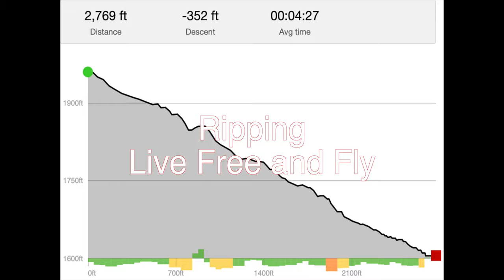Live Free n Fly - Fast, Loose, Loamy Fun!!